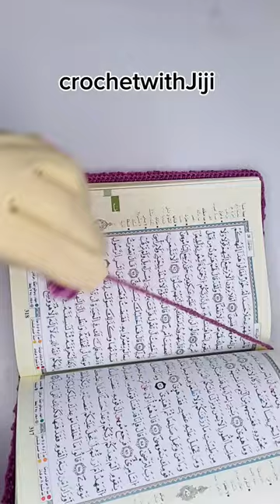غطاء المصحف الكريم بالكروشيه#shorts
رابط الشرح